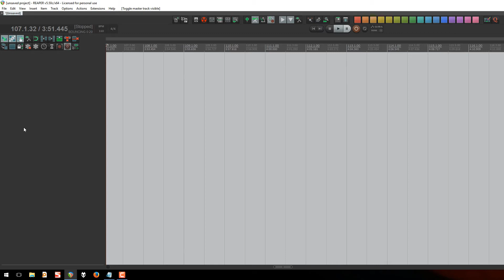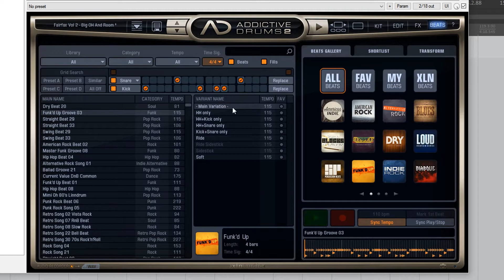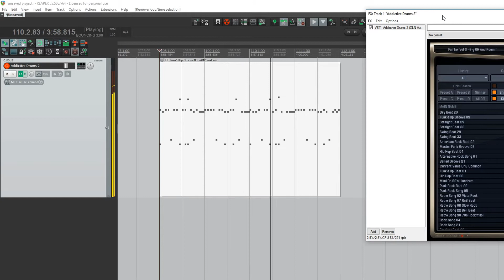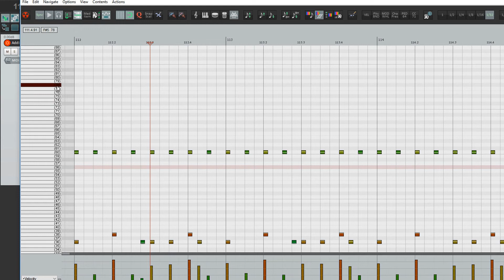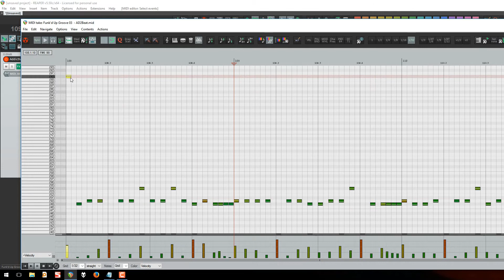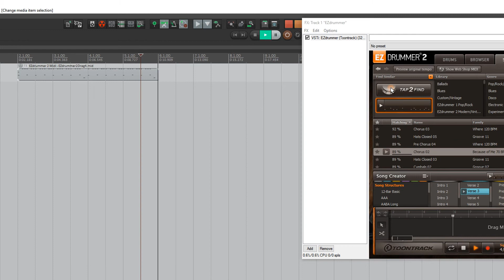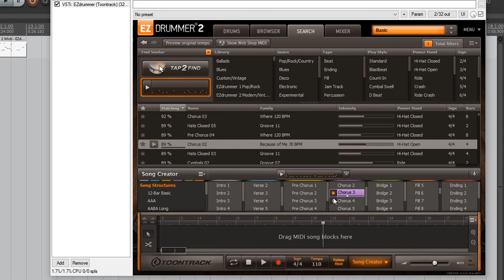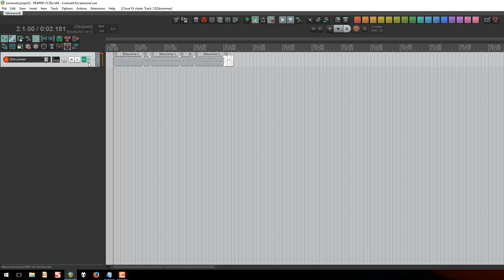Zero2Hero: Buat Track MIDI Drum dengan Addictive Drums 2 dan EZDrummer 2 (pt. 6)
Hampir setengah tahun ga update. Sorry yak :P

Kali ini kita akan belajar membuat track MIDI Drum dengan instan menggunakan Virtual Instrumen ADDICTIVE DRUMS 2 DAN EZDRUMMER 2.

Kebanyakan kita tidak mampu tracking drum sendiri atau bahkan tidak bisa bermain drum...! Solusi paling mudah adalah dengan menggunakan Virtual Instrumen. Kita akan mengenal cara memilih groove dan irama drum dari setiap bagian lagu dan mengeditnya.

Dijamin dalam 5 menit drum sudah jadi, apapun jenis lagunya..!
Tutorial untuk routing drum dan mixing akan dibahas pada tutorial selanjutnya.